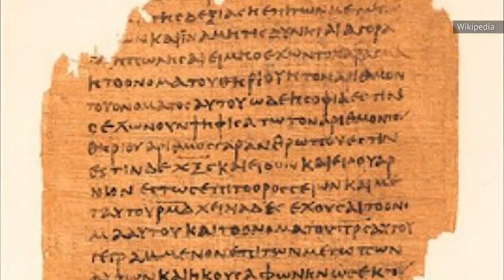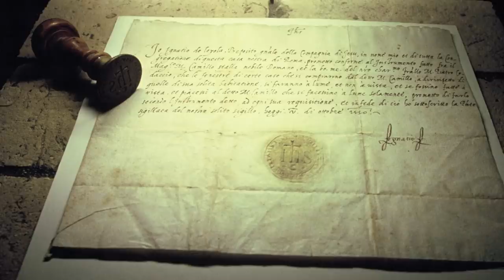The Untold Truth Of The Book Of Revelation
Watch the video for the untold truth of The Book Of Revelation.

The Ultimate Revenge Fantasy | 0:00
Violence to make Hollywood Proud | 1:23
Athanasius' Power Play | 2:32
John was not a Christian | 4:07
666 doesn’t mean what you think | 5:16
Predicting the end of the world | 6:36
Cave of the apocalypse | 8:03
More than one Apocalypse | 9:16
Revelation and diplomacy in Israel | 10:29
Interpretations of Revelation | 11:33